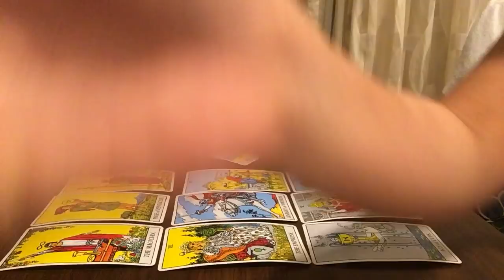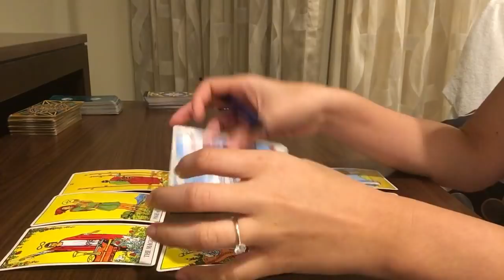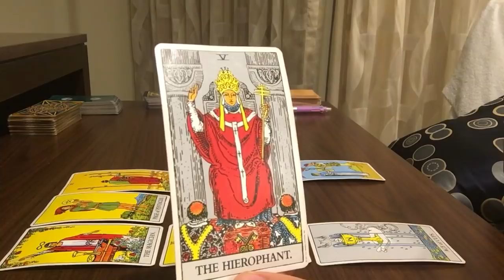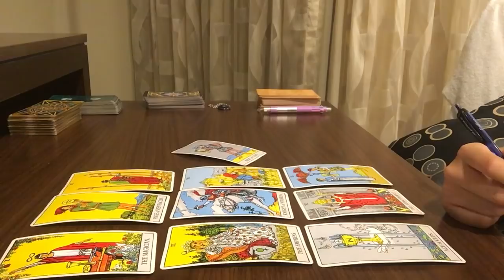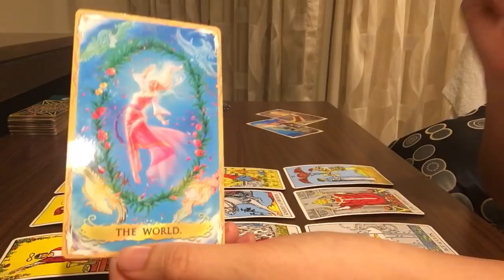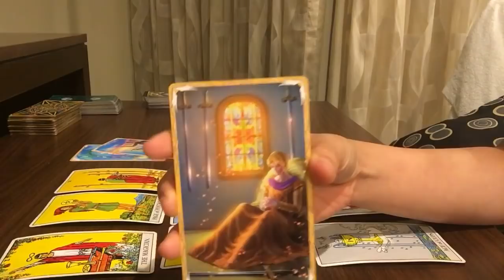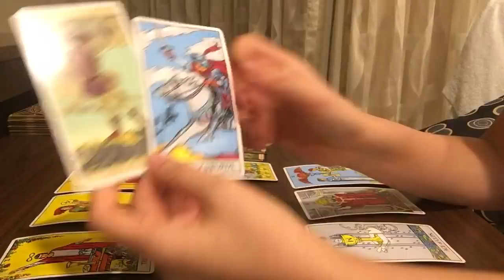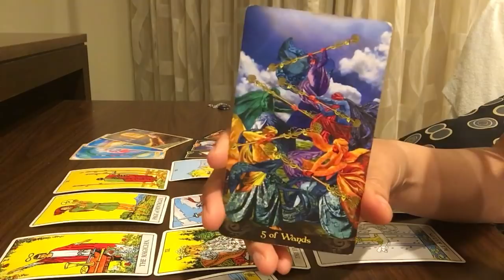ดูดวงความรักราศีกุมภ์ เดือนเมษายน 2561 ผู้ที่เกิด วันที่ 22 ม.ค-21 ก.พ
ดูดวงความรักราศีกุมภ์ เดือนเมษายน 2561
 ผู้ที่เกิด วันที่ 22 ม.ค-21 ก.พ

Line : @jasminesj569
Add by url